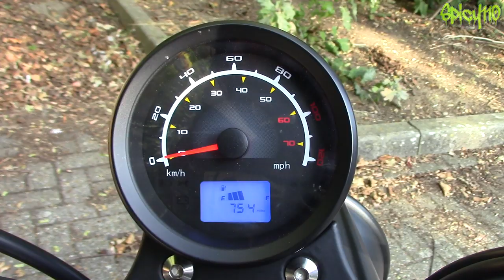Lexmoto Michigan 125cc Review!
Time to review the Lexmoto Michigan 125cc I head off into the country roads to explore and share my thoughts on this 125cc cruiser motorcycle.

CHANNEL SUPPORT
without it I wouldn't be able to do this.

Videos 3 days early for $1 a month.

Etsy Store

SPICY110 METAL WORKS (Handmade metal art)

Please send your old sprockets and discs here, for the Metal Works
I would really appreciate it. They must be sent via royal mail not parcelforce ect.

Spicy110
Hayling Island
PO11 1RG

RHOK Jeans, MRT Jeans, gloves and armoured hoodies.

Haslemere Motorcycles
Just say "Spicy110" in store and you will receive a discount card for parts and servicing!
(I bought both my bikes from them!)

BIKES
Suzuki DRZ400SM 2008 AKA "Derek"
440 cc Big bore kit.
FMF Powerbomb header.
Lextek Carbon exhaust.
LexTek indicators.
Yamaha XJ6 S Diversion 2010 AKA "DIVI"
LexTek adjustable levers.
LexTek indicators.
R&G Tail Tidy.
Skidmarx UK Screen and Hugger.